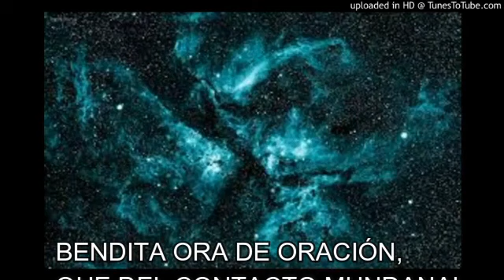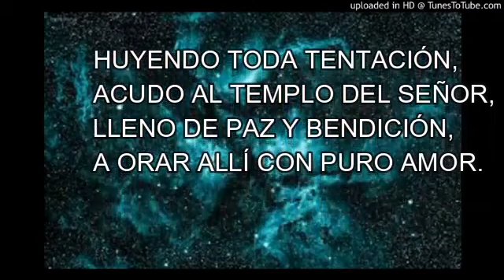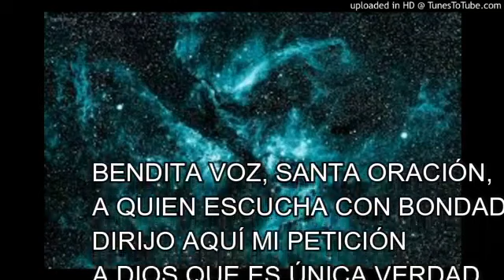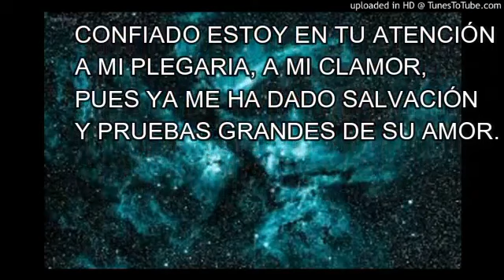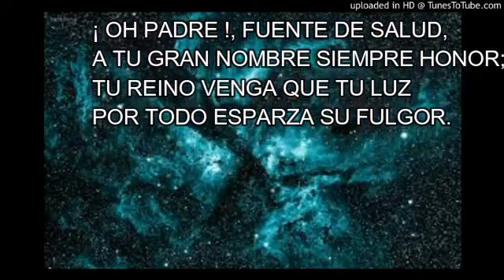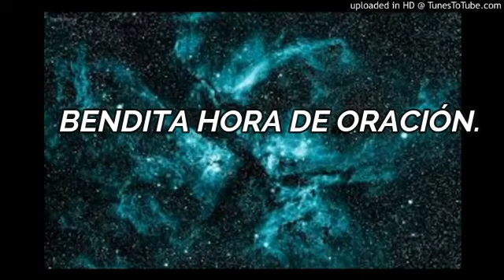Servicio de Oración Matinal 9:00 AM - Coro Clase Robert Kennedy - 22.08.2021